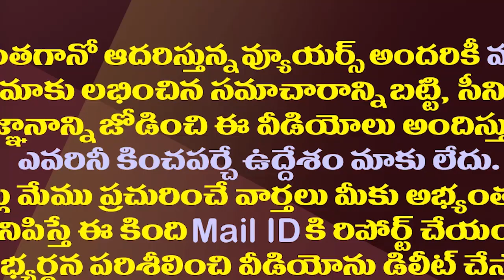మోడీ మరో ఆత్మ నిర్భర్ ప్యాకేజీనా..అమ్మోలీటరు పెట్రోలు150కి చేరినట్లే||Petrol rate are again hike 150